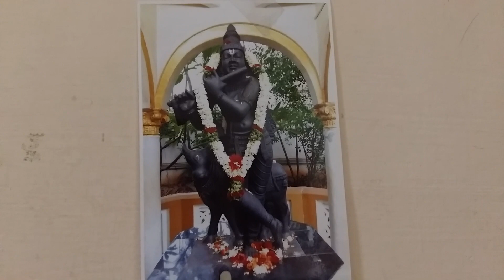கோவர்த்தன கிரீசம் ஸ்மராமி!/Govardhana Girisham... smarami..